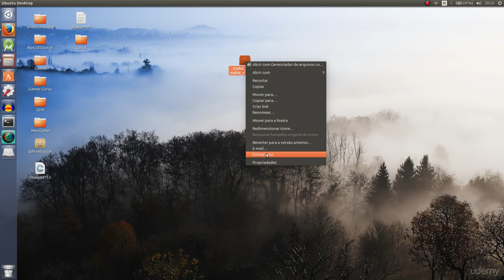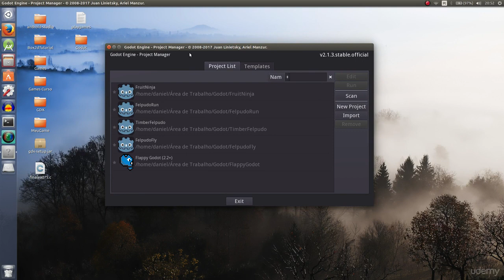006 Download and Installation Linux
Learn Game Development with Godot Engine with Creating 5 Games